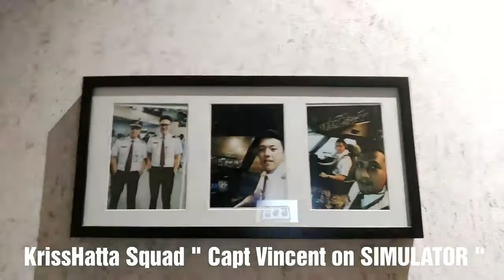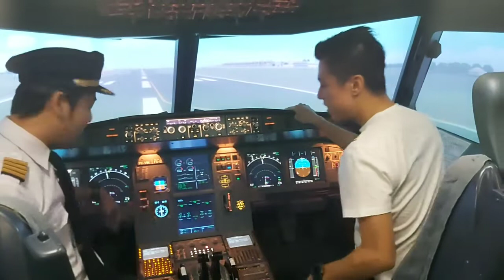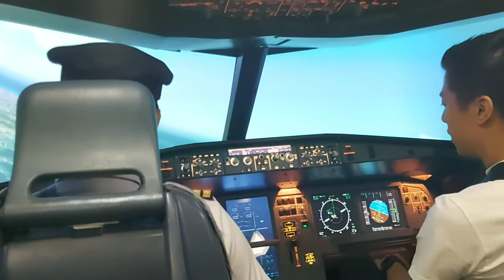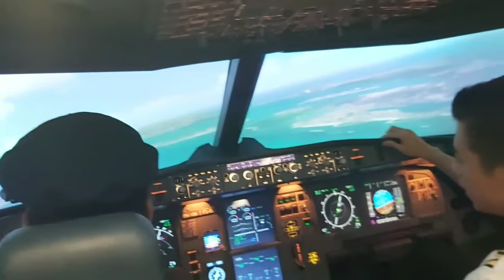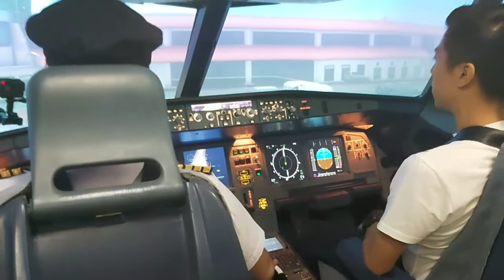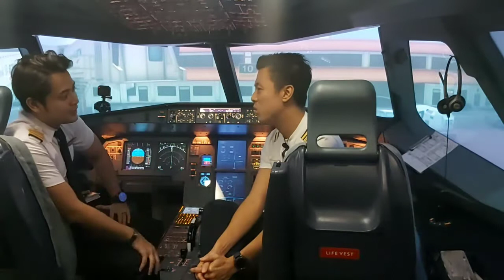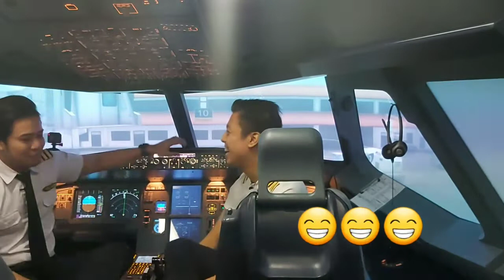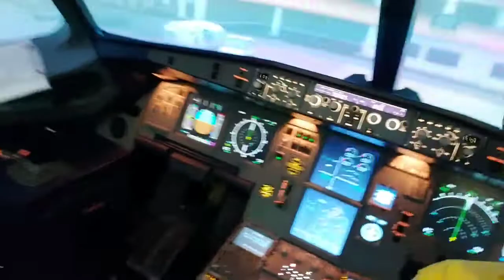KrissHatta Squad " Capt Vincent on Simulator "